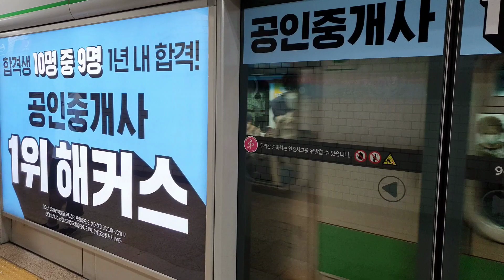서울지하철 2호선 신도림행 S2458 교대역 진입(235편성)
2021년 9월 16일 촬영

2호선 신도림행 열차 교대역 진입

The train for Sindorim, approaching Seoul National University of Education Station